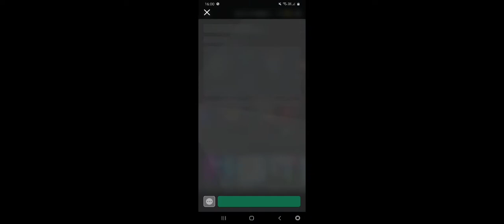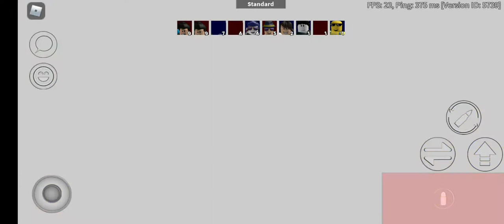When ur friend leaves